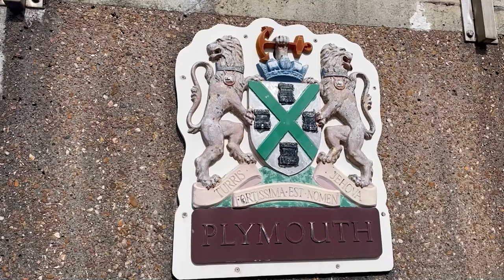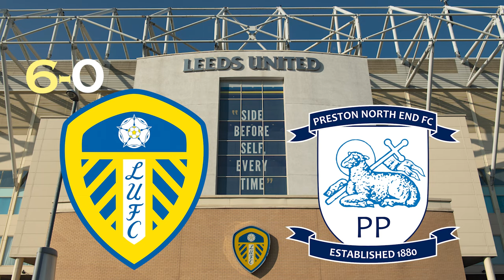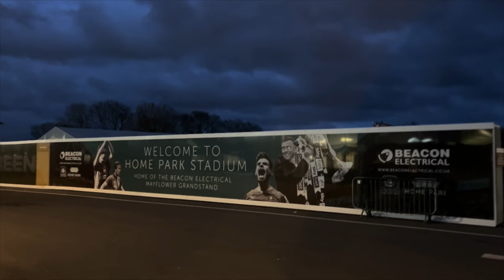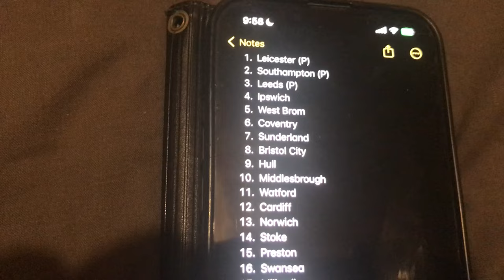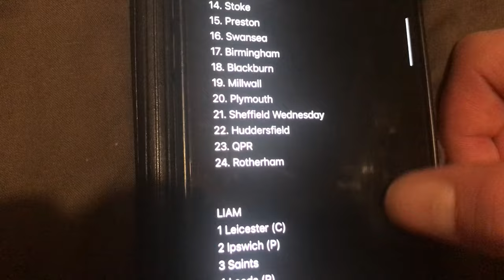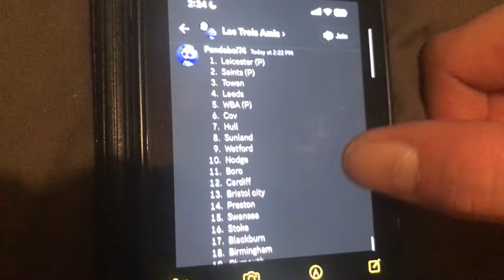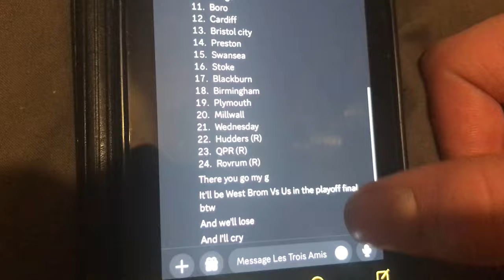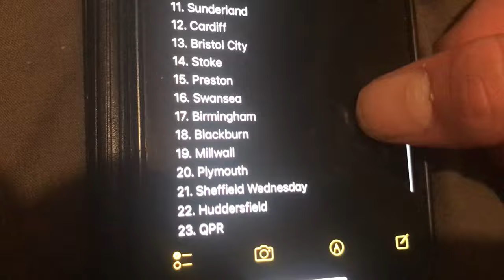PLYMOUTH 3-1 CARDIFF | RYAN HARDIE THE HERO | MASTERPIECE OF A PERFORMANCE | EPISODE 28 2023/24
Absolutely outstanding! We badly needed that!

As well as myself @CornishJannerPlymouthArgyle of course ;)

TheArgyleWay
Cornish Janner (@CornishArgyle)

If you want to go straight to the match, kick off starts at 12:39
So sit back & enjoy my content!

I bring you the footage of my episode of Plymouth Argyle's home game vs Cardiff City for Episode 28 of the 2023/24 Championship! @PlymouthArgylefc @CardiffCityFC